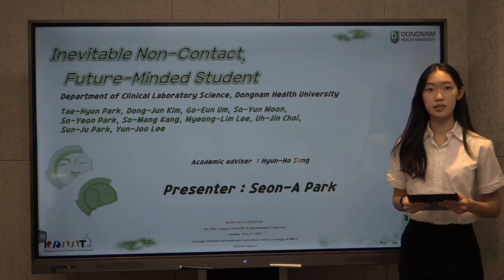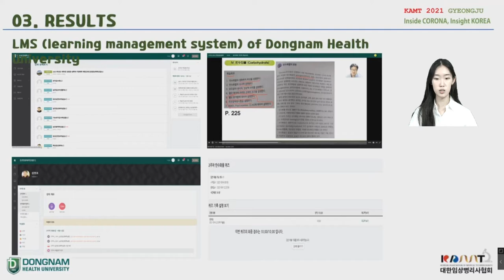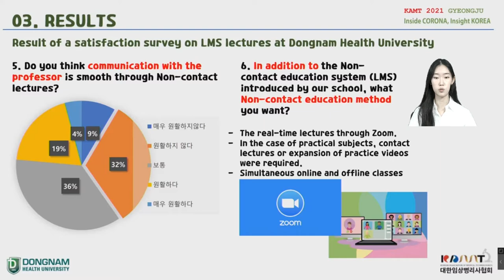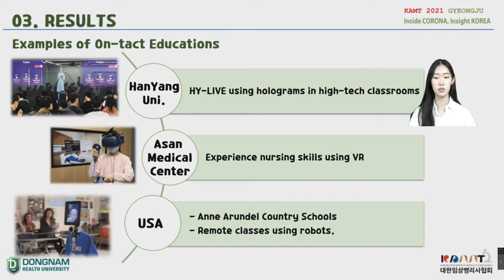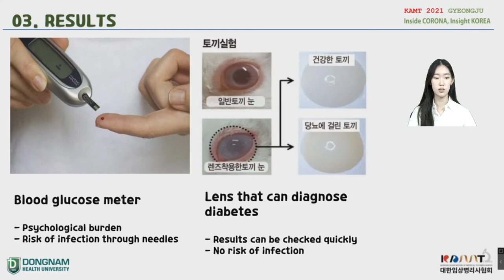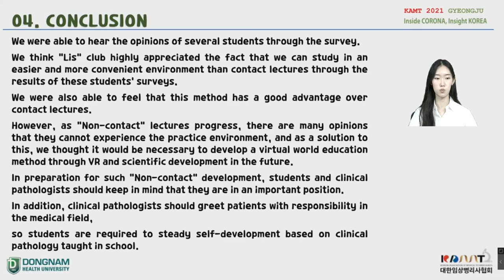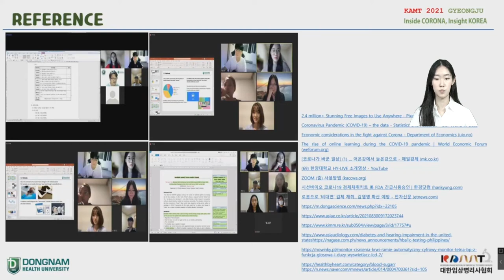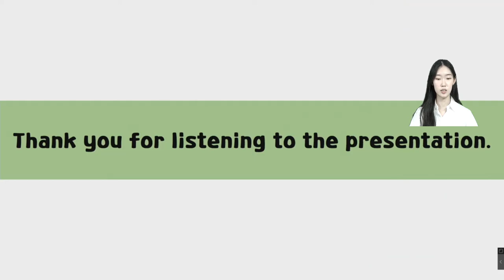동남보건대학교 임상병리과 박선아 학생, 대한임상병리사 국제컨퍼런스 발표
2021년 제59회 대한임상병리사 종합학술대회 및 국제컨퍼런스에 참가한 동남보건대학교 임상병리과 이명림 학생의 발표영상입니다.